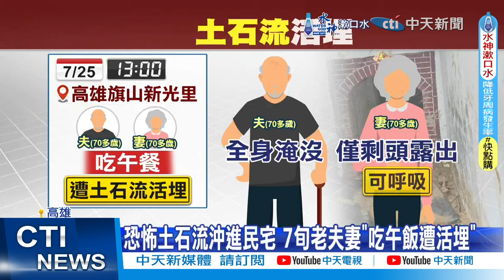【每日必看】台中客運"雨夜碰撞轎車" 失控衝路邊3人送醫｜旗山奪命土石流衝進民宅 老夫妻遭活埋1身亡1傷 20240726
00:00 風雨太大! 台中客運"滑行撞擊民宅" 車門全毀
01:37 台中客運"雨夜碰撞轎車" 失控衝路邊3人送醫
03:47 超狂泥流灌進豪宅地下室 住戶組人牆"擋不住水"
05:38 洪水來了? 高雄社區地下停車場遭淹沒
07:58 旗山奪命土石流衝進民宅 老夫妻遭活埋1身亡1傷